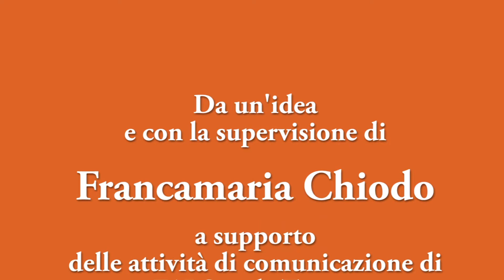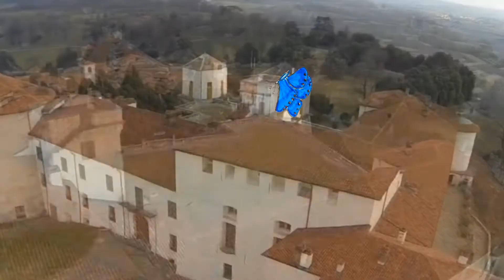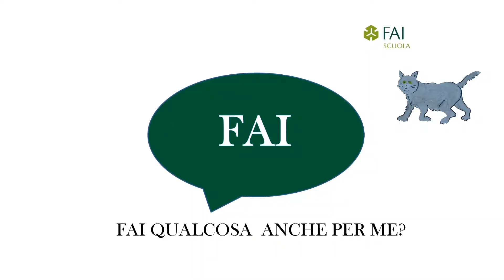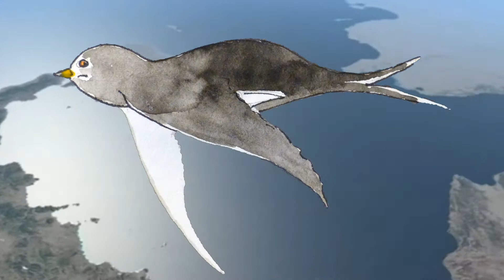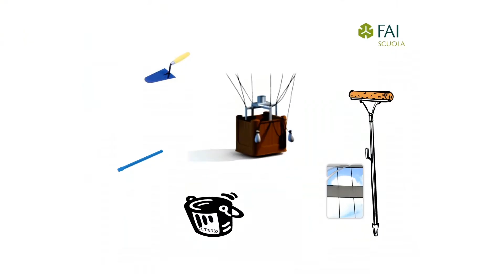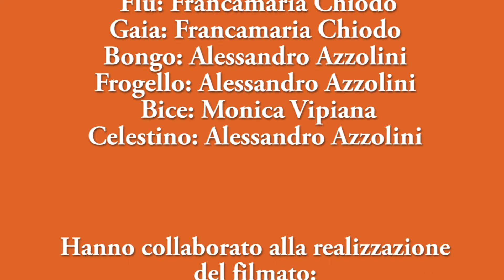Ciao Bambini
Una filastrocca che illustra ai bambini alcuni restauri effettuati dal FAI - Fondo Ambiente Italiano